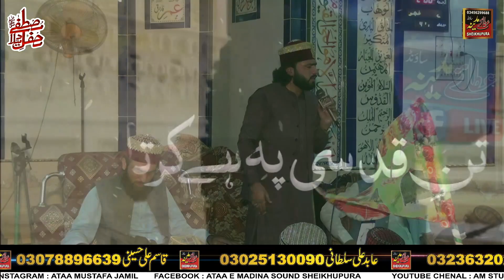Saray Yar Hazoor Day Sohnay Nay || Adeel Shafqat Golarvi || Best Kalam Manqbat 2023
About Naat Sharif.
Naat Sharif reciter: Adeel shafqat golarvi
Title: Saray Yar Hazoor Day Sohnay Naya
AM Studio Skp
DOP: Ataa e Madina Sound Sheikhupura